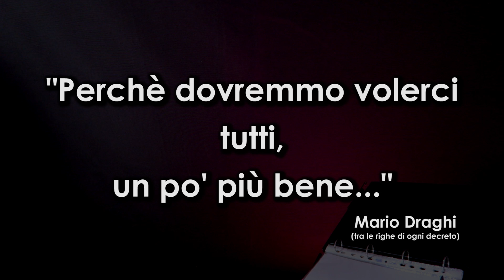ALBACHIARA - in prima persona per incrementare l'autostima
ALBACHIARA - Recitare i testi di canzoni pop in prima persona singolare per incrementare la propria autostima

▼▼CONTINUA SOTTO▼▼

LETTURE consigliate:
➜ Celìne - Viaggio al termine della notte
➜ Carlo Emilio Gadda - Giornale di guerra e di prigionia

FILM consigliati:
➜ Bergman - Il Settimo Sigillo
➜ Andrei Tarkovsky - COLLECTION 9 films

COMEDIAN consigliati:
➜ Jim Jefferies - I Swear To God / Contraband
➜ Robert Schimmel -Life Since Then